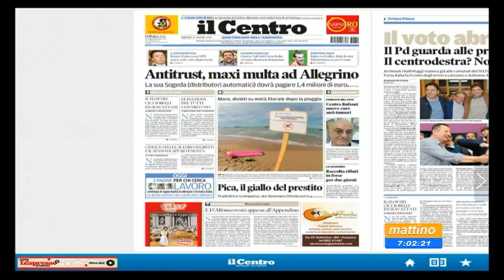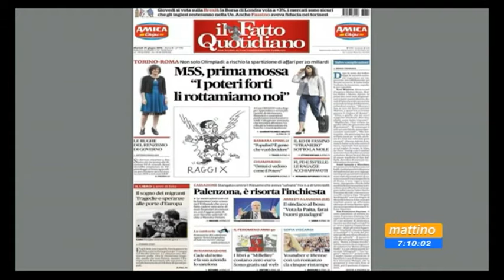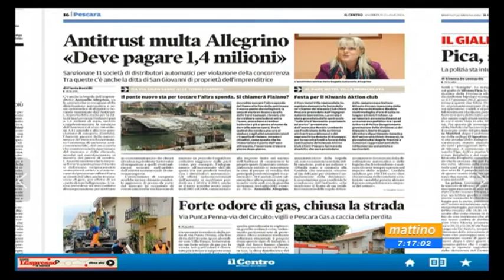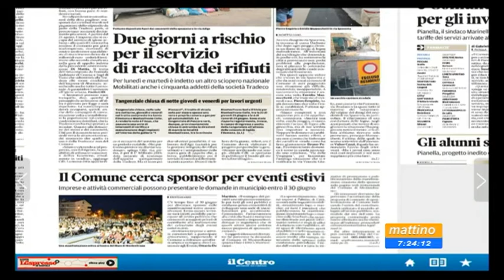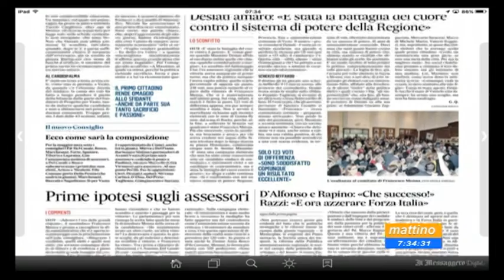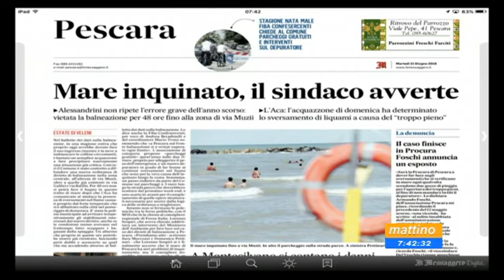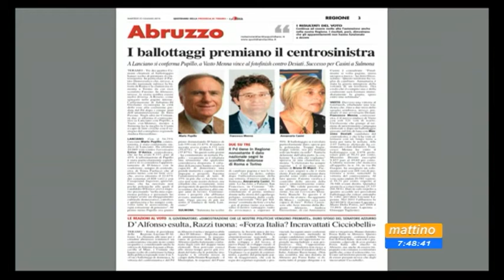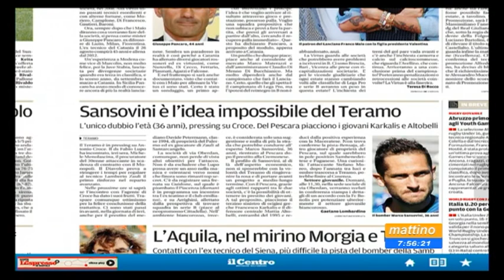Mattino 6 Rassegna stampa Martedì 21 giugno 2016